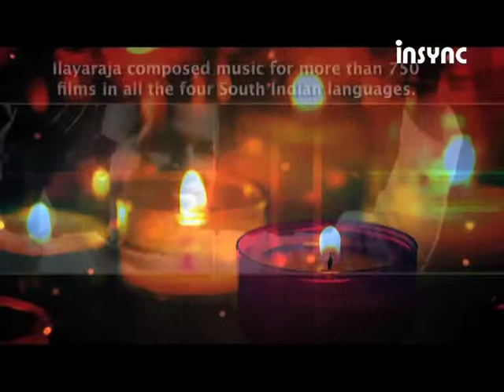2nd june llaiyaraaja 2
Birth Anniversary - 2nd June - llaiyaraaja